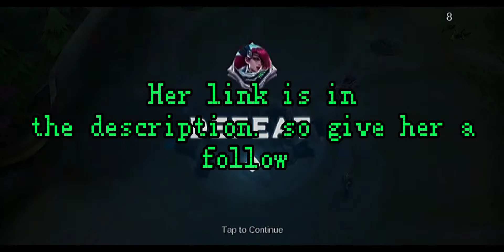Victor vs Stunning Rival (1v1 Season Finale) Mobile Legends Gameplay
Special Thanks to Nirvaya for the Matches and her recording

There will be more 1v1 matches coming for Season 21.

recording is quite tricky without an SD card.